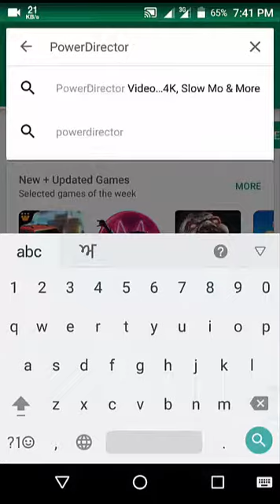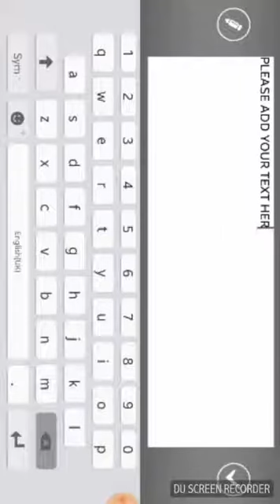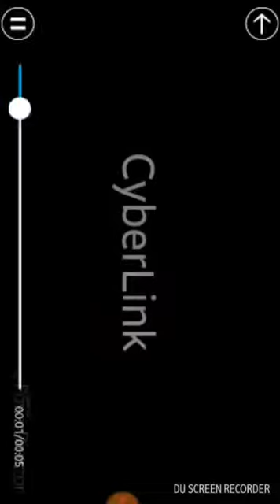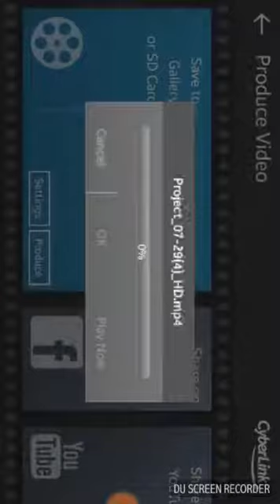EMOJI video editing on mobile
Hello friends,
  In this video you to show how to edit Emo ji video mobile It's very easy method so now watch and like this video and important notice don't forgot to subscribe my channel.